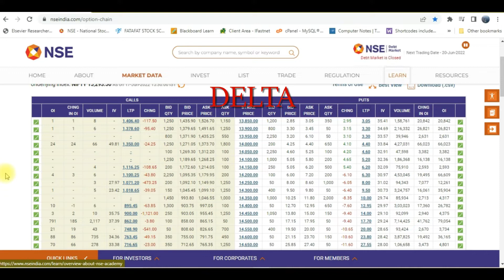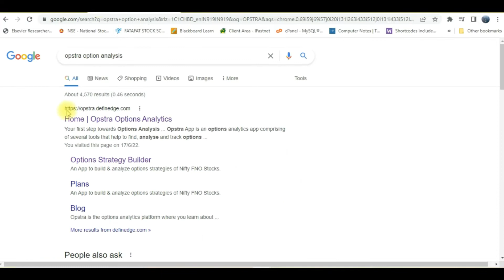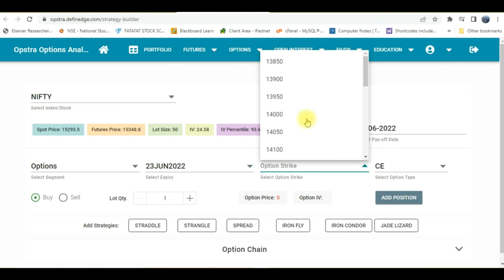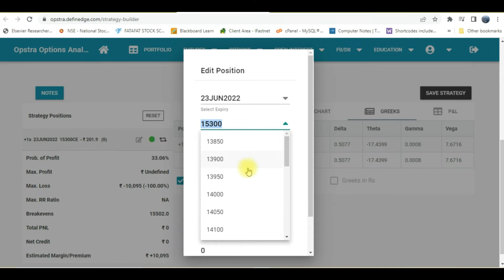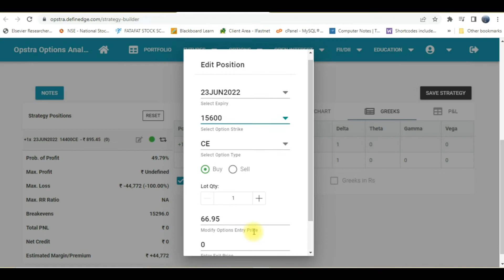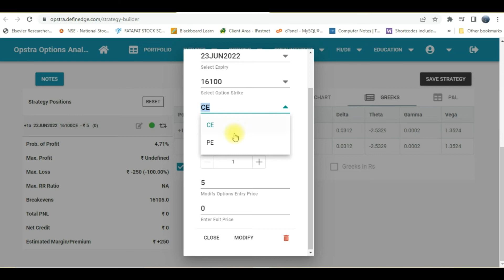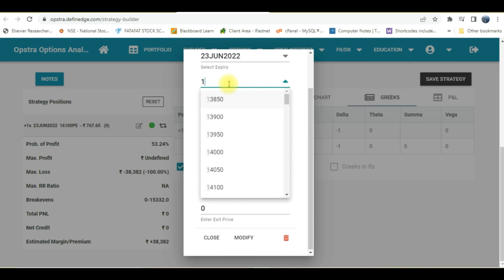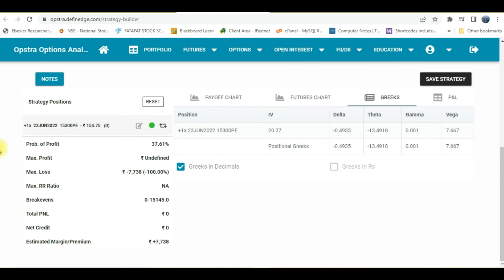Ep-04: OPTION TRADING: DELTA IN OPTION (option Greeks)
In this video I have shown what is delta in option. What is the importance of Delta and how dalta can help you to take better decision while taking decision to trade in options.